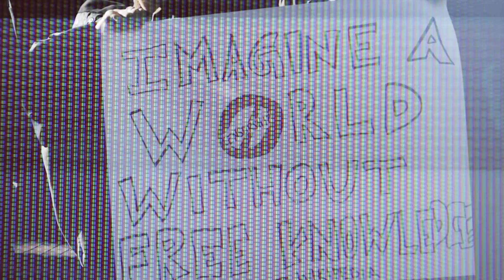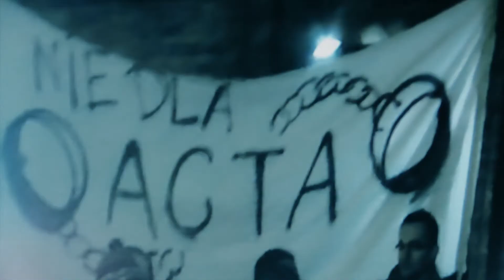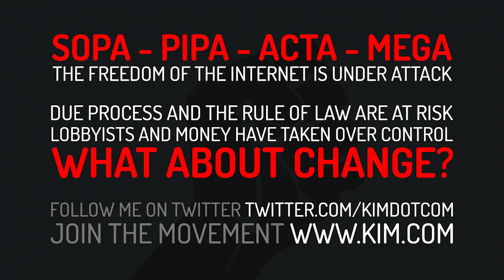Kim Dotcom to mr president.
Kim.com